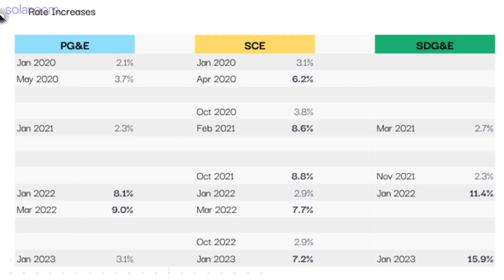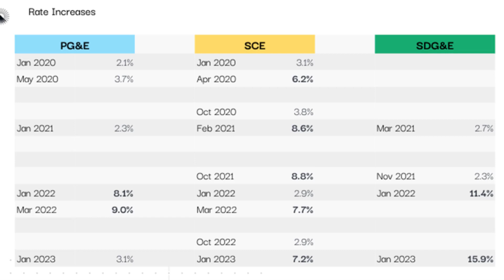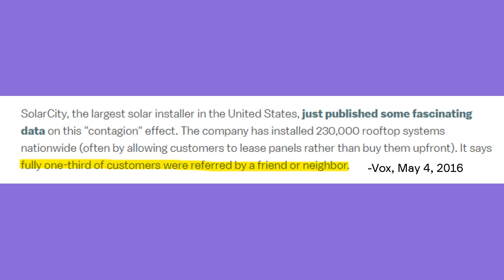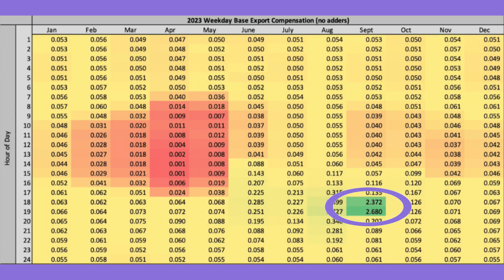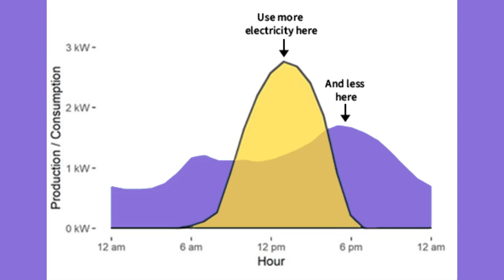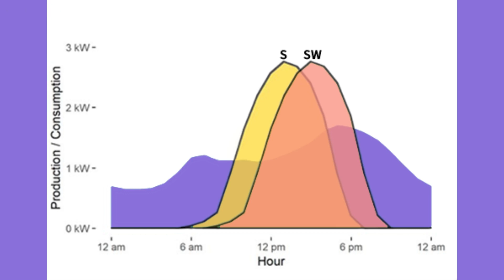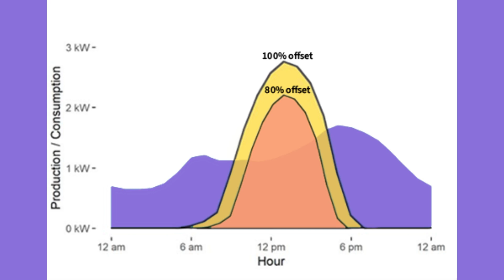Is Home Solar Worth It With NEM 3.0 in California? Five Strategies to Increase Savings in NEM 3.0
With NEM 3.0 now in effect, many Californians are wondering if home solar is still worth it.

Spoiler alert: It is, both for energy cost savings and many additional reasons.

Sam provides some context around going solar with NEM 3.0 solar billing and shares five strategies for maximizing your bill savings.

to learn more about NEM 3.0 solar billing and to compare solar quotes from trusted installers in your area.

0:00
0:35 Is solar still worth it with NEM 3.0 solar billing?
3:15 Estimated savings of a NEM 3.0 solar system
4:47 Additional benefits of home solar
5:23 5 tips to maximize savings of NEM 3.0 system